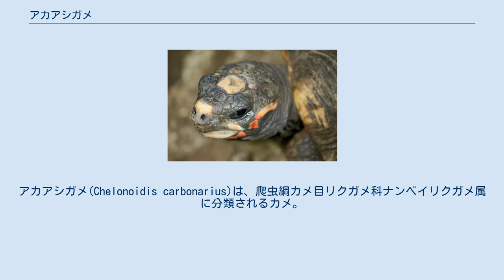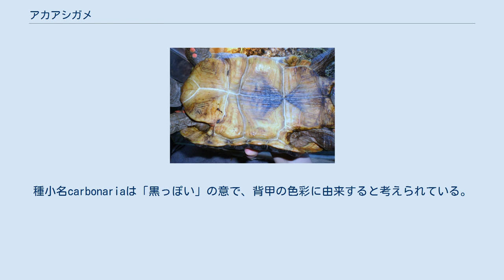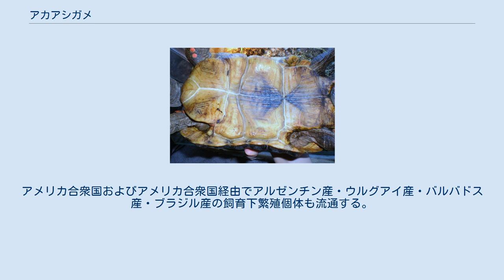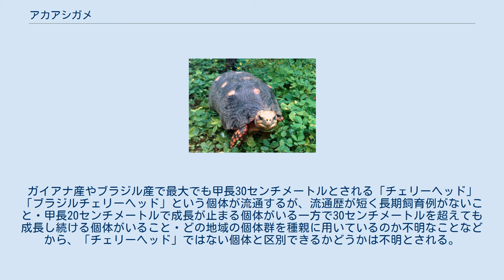アカアシガメ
アカアシガメ(Chelonoidis carbonarius)は、爬虫綱カメ目リクガメ科ナンベイリクガメ属に分類されるカメ。
ナンベイリクガメ属の模式種。
 アルゼンチン北部、ガイアナ、コロンビア、スリナム、トリニダード・トバゴ（移入？）、パナマ南東部、パラグアイ、ブラジル、仏領ギアナ、ベネズエラ、ボリビア西部に自然分布。
アメリカ合衆国（セント・クロイ島、プエルトリコ）、ジャマイカ、ドミニカ共和国、ハイチ、小アンティル諸島などに移入。
 イギリス領アンギラにある更新世の地層から化石が発見されているため、以前は小アンティル諸島にも分布していたが絶滅し、後に人為的に移入されたと考えられている。
背甲はドーム状に盛り上がる。
側面がくびれ、上から見ると細長いヒョウタン状。
後部縁甲板の外縁は尖らない。
背甲の色彩は黒や暗褐色で、孵化直後からある甲板（初生甲板）やその周辺は黄色や淡黄褐色・橙色。
種小名carbonariaは「黒っぽい」の意で、背甲の色彩に由来すると考えられている。
腋下甲板は小型で、鼠蹊甲板は中型。
左右の肩甲板の継ぎ目の長さ（間肩甲板長）は、左右の股甲板の継ぎ目の長さ（間股甲板長）よりも短いか同程度。
 頭部は小型。
額を覆う鱗（額板）は大型で、その前部にある鱗（前額板）は小型で縦に分かれる。
頭部の色彩は褐色や暗褐色で、赤や橙色・黄色の斑紋が入る。
四肢の色彩は暗褐色で、前肢の大型鱗に黄色や橙色の斑紋が入り前肢が赤みを帯びる個体が多いことが和名の由来になっている。
 卵は長径4 - 5.9センチメートル・短径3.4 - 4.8センチメートルの楕円形、もしくは直径4 - 5センチメートルの球形。
オスの成体は背甲の側面が、メスよりもくびれる傾向がある。
 亜種はないが、個体群を大きく4つに分ける説もある。
以下の個体群ごとの分布・形態は安川(2004)および安川(2012)に従う。
 やや湿度の高いサバンナや、その周辺にある森林の林縁などに生息する。
キアシガメが同所的に分布しないコロンビア北東部・パナマ南部・ベネズエラ西部といった地域の一部では、熱帯雨林にも生息する。
 主に花や果実を食べるが、木の葉、樹皮、根、草本、キノコ、昆虫、陸棲の巻貝、動物の死骸なども食べる。
乾季は主に花を食べ、雨季になると果実食傾向が強くなる。
コロンビアの個体群は6 - 9月に産卵する。
ブラジル中部では周年産卵する。
1回に2 - 7個の卵を数回に分けて産む。
飼育下では年6回産卵した記録もある。
飼育下では29 - 31℃の環境下で、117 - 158日で孵化した例がある。
 生息地では食用とされることがある。
 分布域では生息数は多い種だと考えられている。
一方で農地開発や都市開発・過放牧・野火による生息地の破壊、食用やペット用の乱獲などにより生息数は減少している。
パラグアイ・ブラジル・仏領ギアナ・ベネズエラでは野生個体の輸出目的の採集は法的に厳しく制限されている。
1975年にワシントン条約発効時には旧リクガメ属Geochelone単位で、1977年にはリクガメ科単位でワシントン条約附属書IIに掲載されている。
主に飼育下繁殖個体や養殖個体が流通し、野生個体の流通は減少している。
1970年代まではコロンビア産、1980年代まではアルゼンチン産やボリビア産の野生個体が流通していたが、これらの輸出が規制・停止したためガイアナ産やスリナム産の野生個体が流通する。
アメリカ合衆国およびアメリカ合衆国経由でアルゼンチン産・ウルグアイ産・バルバドス産・ブラジル産の飼育下繁殖個体も流通する。
ガイアナ産やブラジル産で最大でも甲長30センチメートルとされる「チェリーヘッド」「ブラジルチェリーヘッド」という個体が流通するが、流通歴が短く長期飼育例がないこと・甲長20センチメートルで成長が止まる個体がいる一方で30センチメートルを超えても成長し続ける個体がいること・どの地域の個体群を種親に用いているのか不明なことなどから、「チェリーヘッド」ではない個体と区別できるかどうかは不明とされる。